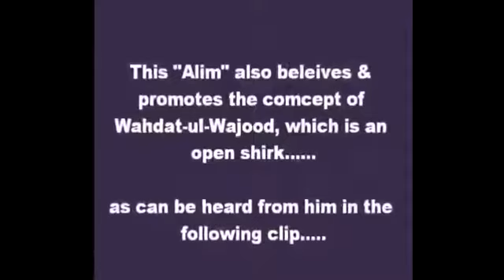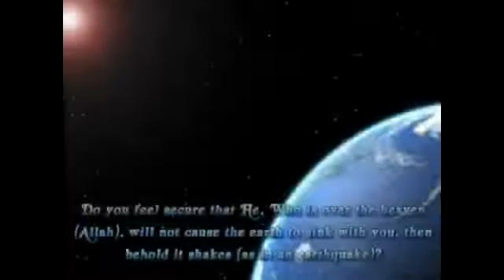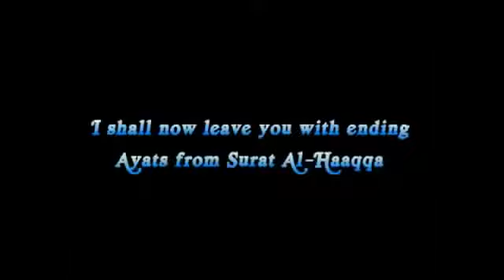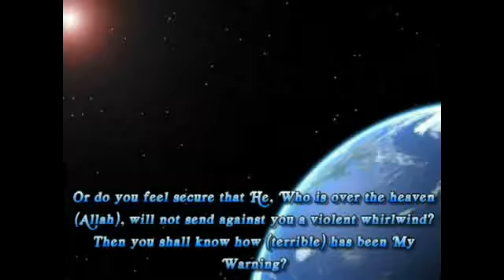Dr Zakir naik Challenges Maulana Tariq Jameel To Debate On Aqeeda Of Tableeghi Jamaat IIl